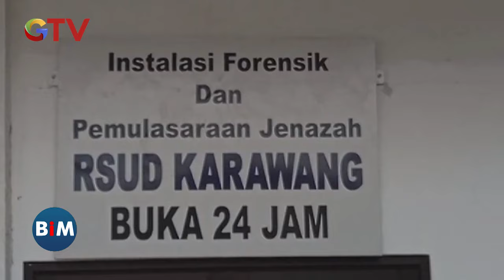Kecelakaan Maut Tol Cikampek Libatkan 12 Tewas, Keluarga Datangi RS - BIM 08/04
Buletin iNews Malam (BIM), Senin, 8 April 2024/POT